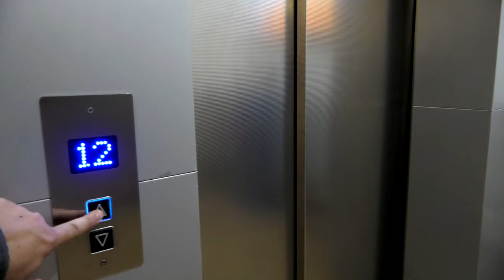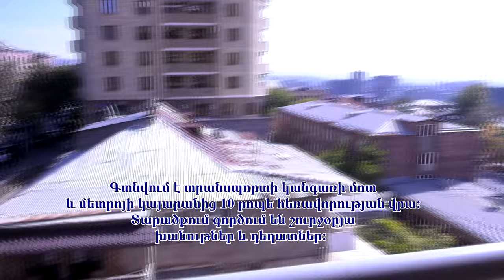Շատ խաղաքարտեր կբացվեն եւ պարզ կդառնա` ինչքանով եւ ինչպես ծախեցին Արցախը. Մարգարիտ Եսայան